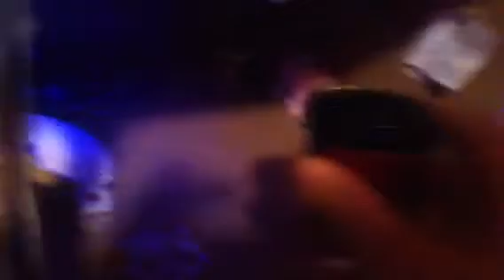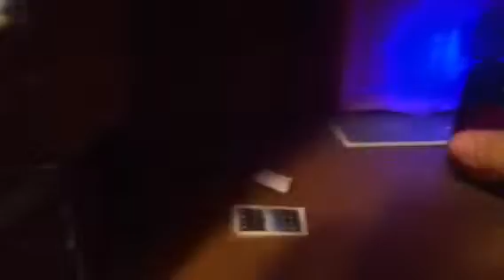To andforeveryouandi my Lps mansion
Lps house